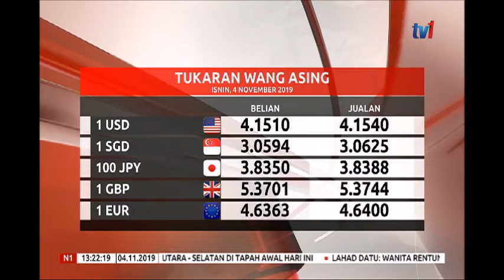N1 – PRESTASI RINGGIT [04 NOV 2019]